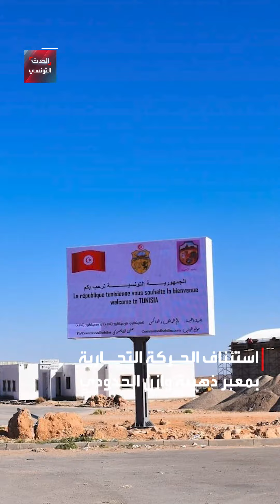أخبار تونس 120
رئيس الجمهورية قيس سعيد يؤكد خلال إشرافه على موكب أداء اليمين لأعضاء لجنة الصلح الجزائي أن الشعب يطالب بالمحاسبة العادلة و هيئة اللانتخابات تعلن عن تركيبة مجالس الأقاليم الخمسة